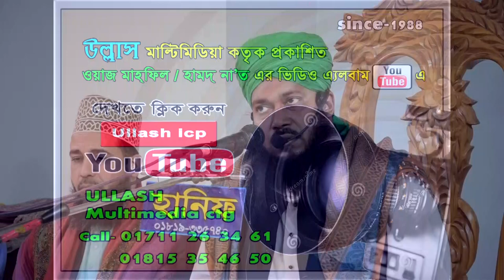আল্লাহর সাথে নবীজির দিদার । Mawlana Helal Uddin Kaderi । new waz bangla । ullash icp